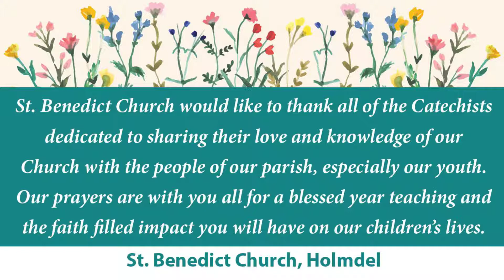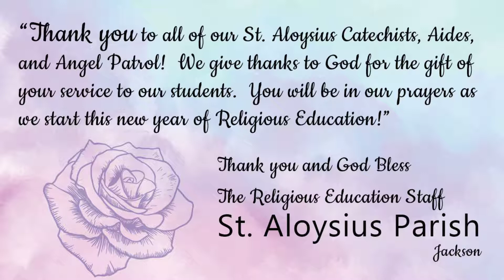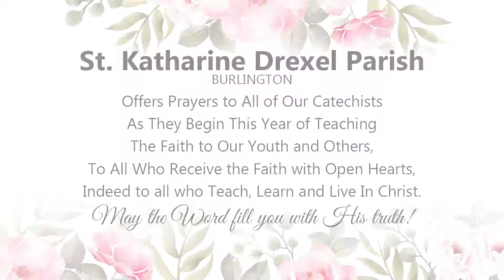Catechetical Sunday Tribute 2019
Catechetical Sunday serves as a special day to thank and send forth all those who serve as catechists, teaching the Catholic faith in the parishes of the Diocese of Trenton.